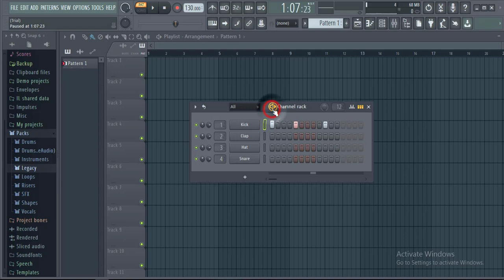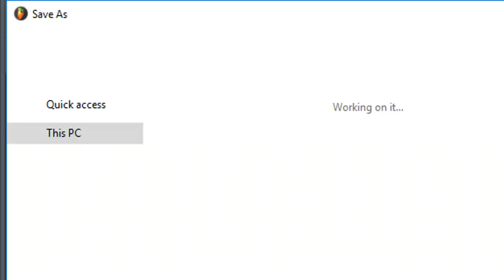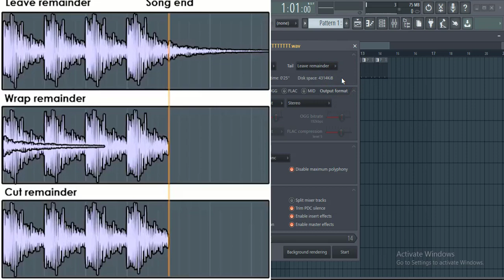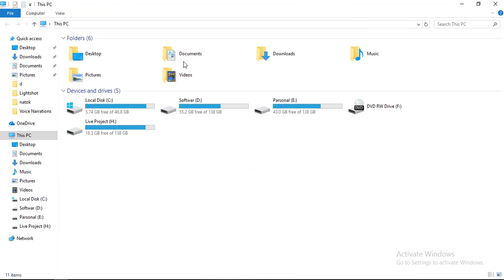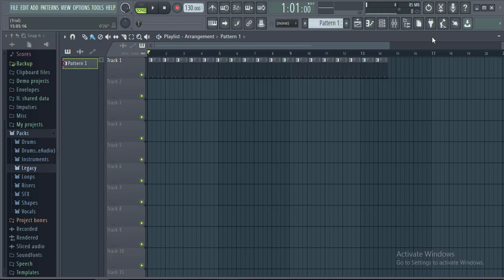Fl Studio 20 Song Save Bangla Tutorial Part-5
FL Studio 20 -  Song & Files Save  Bangla Tutorial